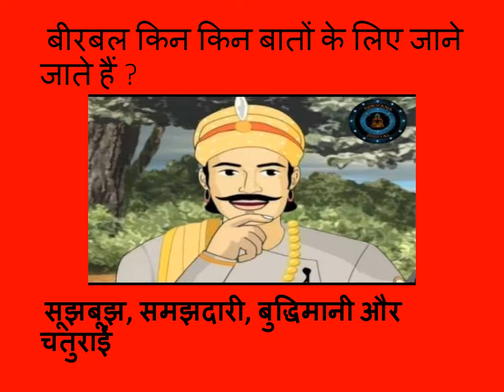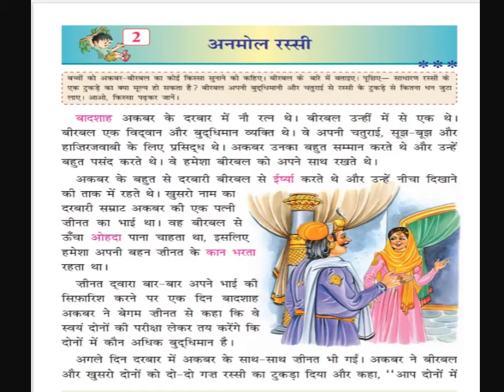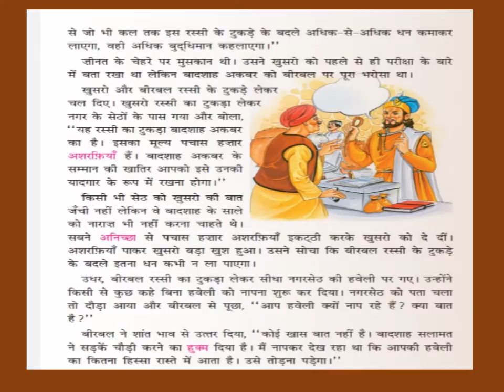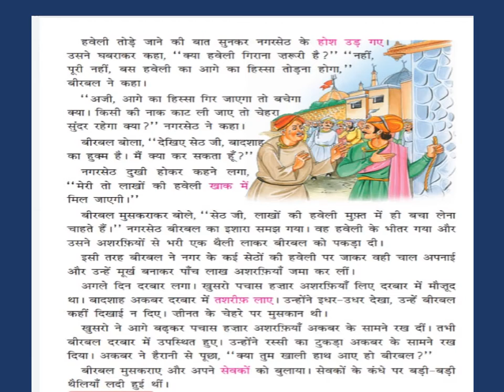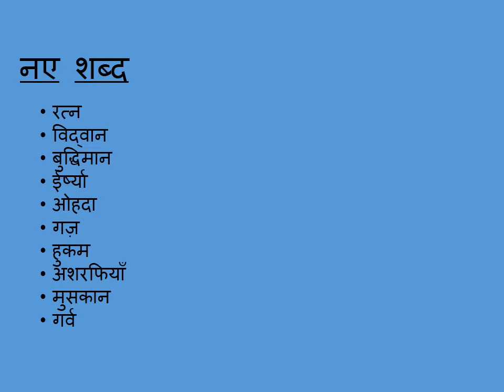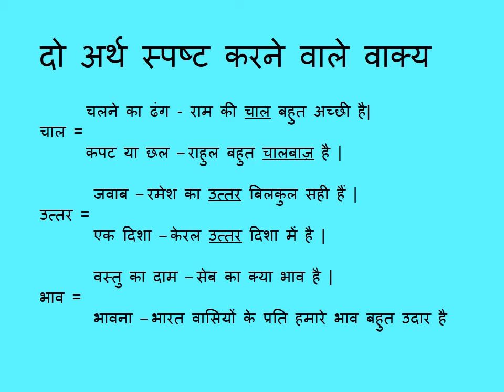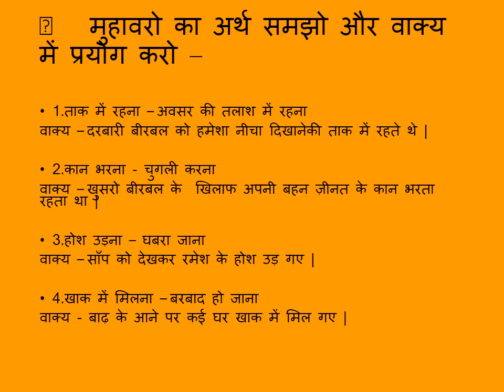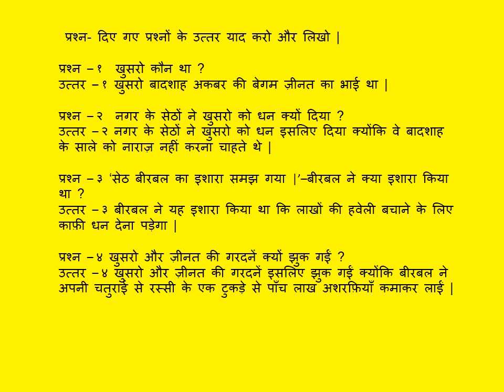अनमोल रस्सी , कक्षा - 4 module ( दिव्या शर्मा )